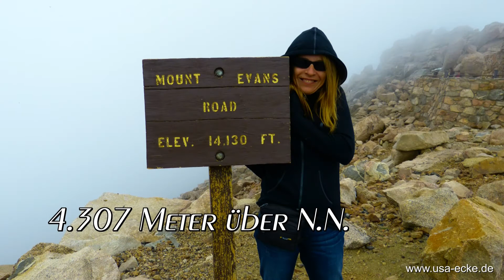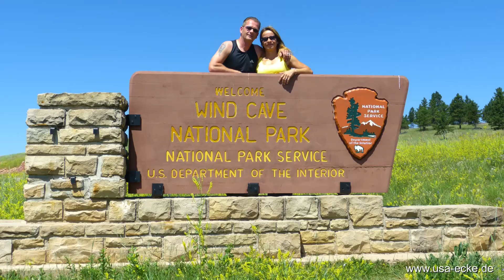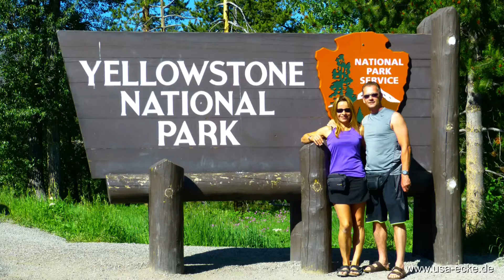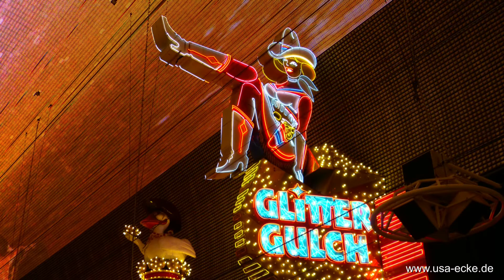Around the Rocky's 2014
Die Highlight unserer Reise 2014 haben wir jetzt noch einmal als Slideshow zusammengestellt. Drei Wochen in sieben Minuten - war gar nicht so einfach...